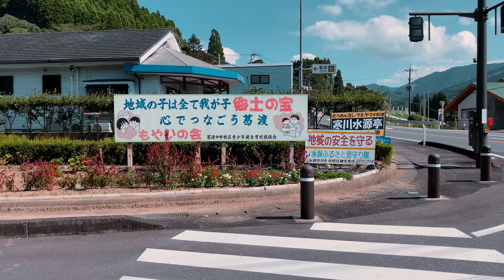4K Japan Walk - 市渡瀬の釣橋（水俣市、熊本県）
撮影日時：2023年9月29日　午後1時47分
スタート地点のGoogleストリートビュー